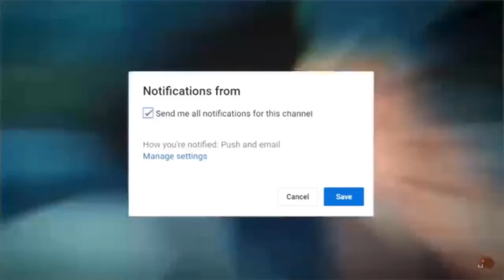Every time Goku gets serious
How do you like the new intro?